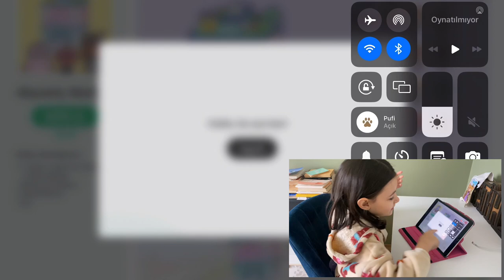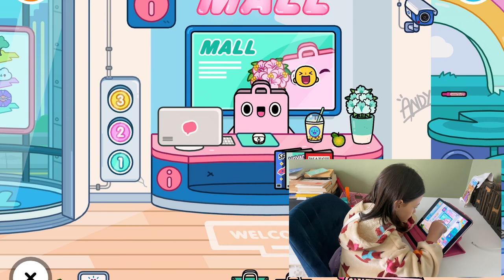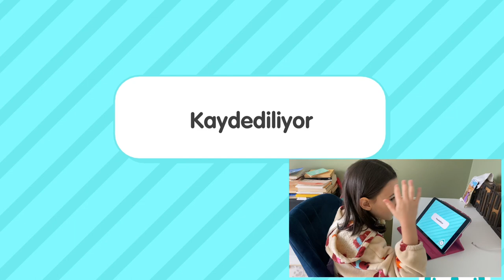Toca Boca Life World - AVM Gezisi KOLAJ